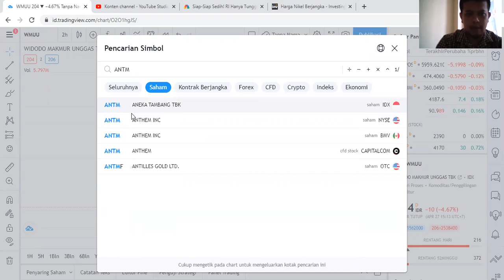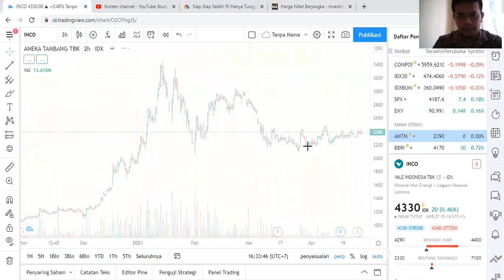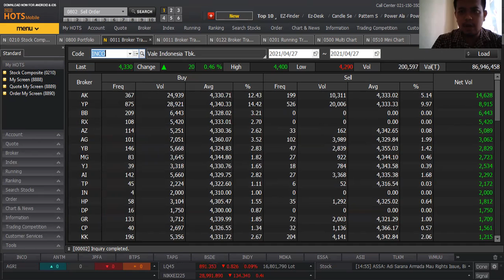REBORN SEMENTARA SAHAM NICKEL ANTM DAN INCO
BELI SORE PRECLOSING DAN JUAL PADA SAAT PAGI TP 2 PERSEN